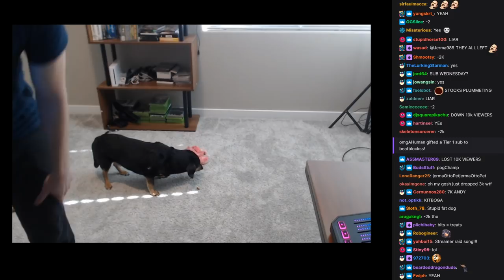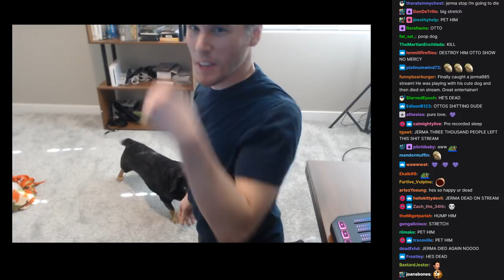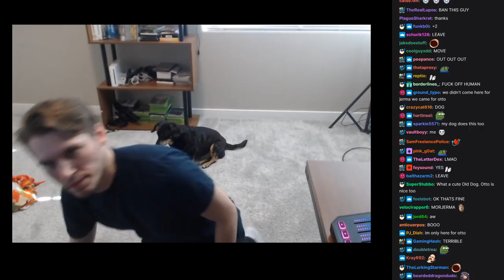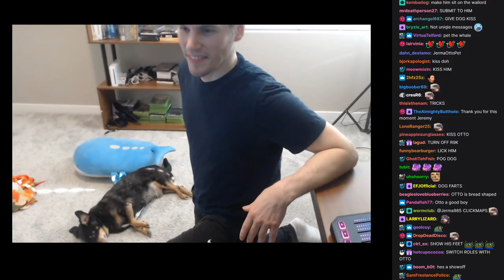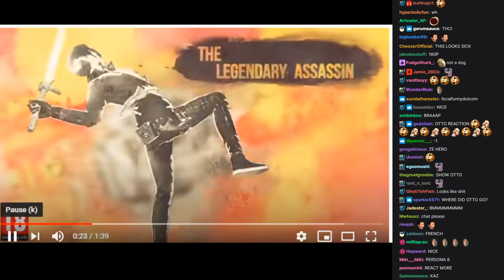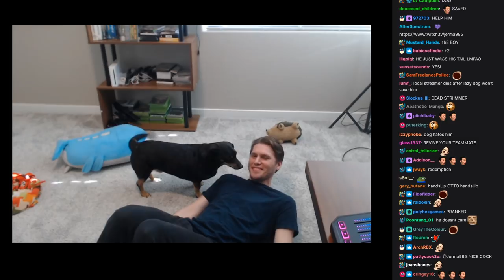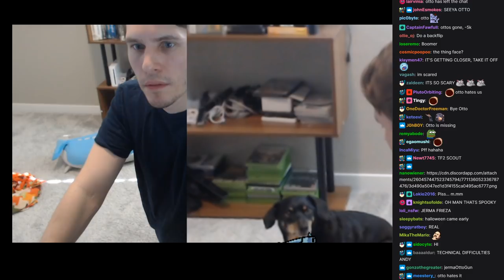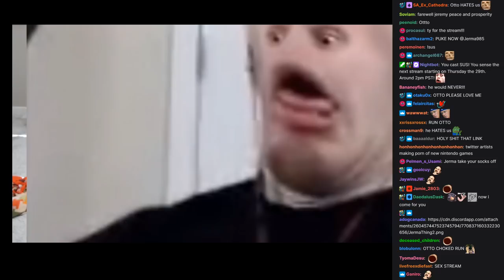Jerma Streams [with Chat] - Otto Stream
The original title of this stream was "Secret 45 min Guilt Tripped Wrong Schedule Dog Stream", and was originally streamed/recorded on October 28th, 2020.